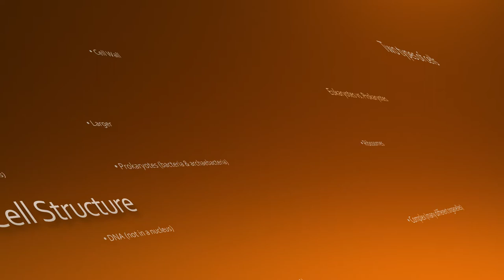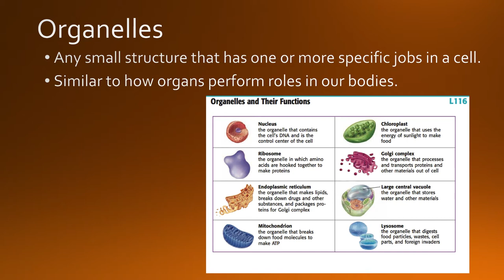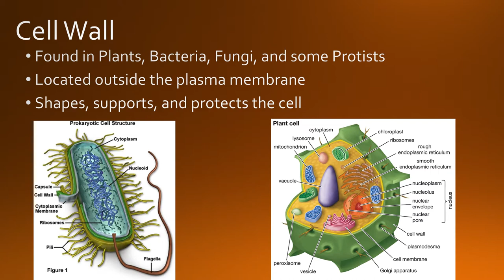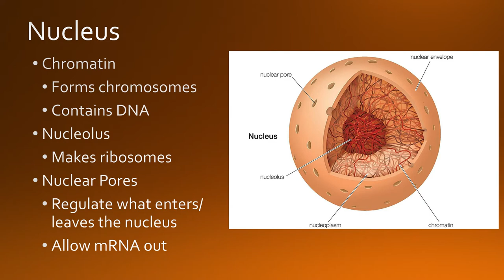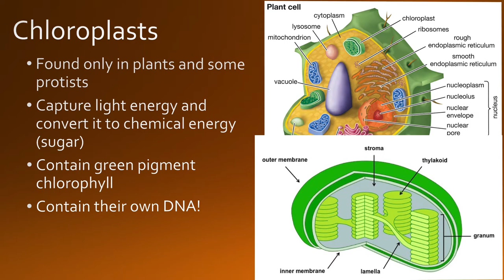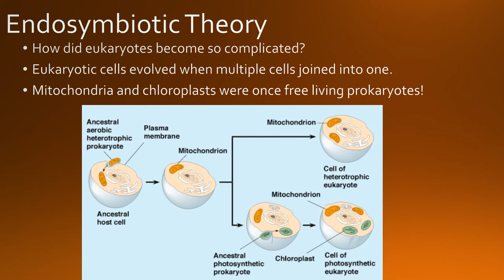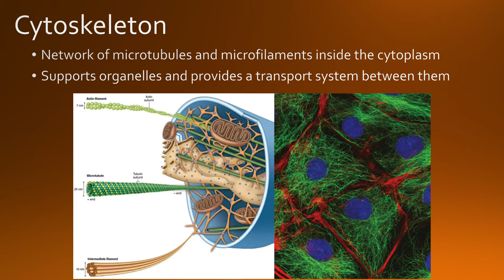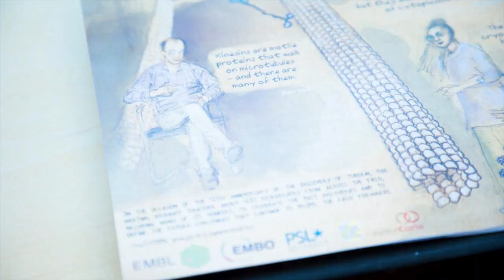Lecture 4 Cell Structure